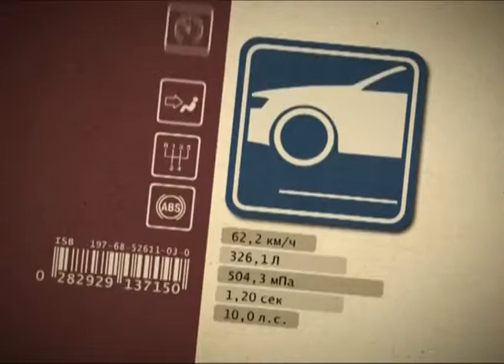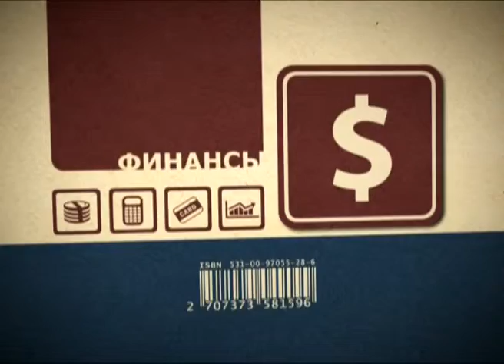Азбука потребителя 05.07.2013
Открывая свой бизнес, надо продумать огромное количество вопросов. Самый важный - бухгалтерия.